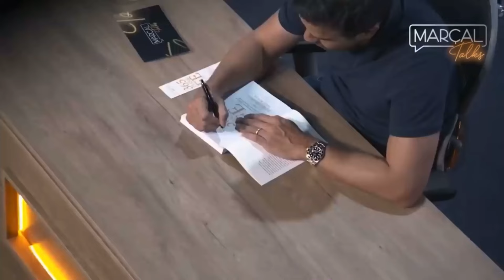MELHORES MOMENTOS DIOGO PORTUGAL PABLO MARÇAL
Família, bem vindo ao canal, aqui o foco é o Capricho!

Deus abençoe.

Instagram dos participantes: @pablomarcal1 @diogoportugal